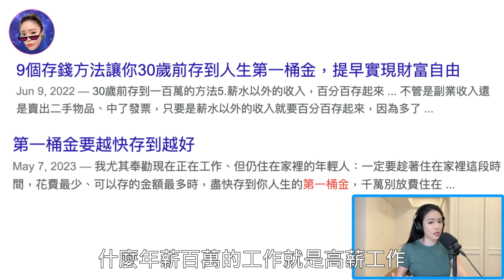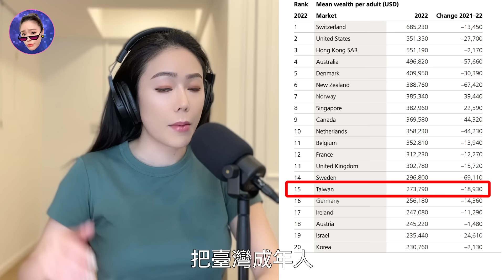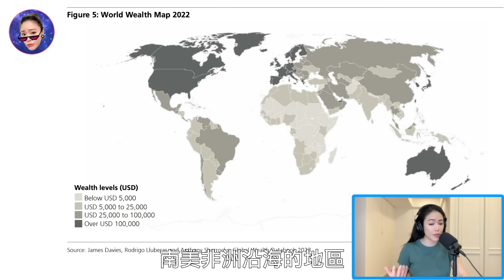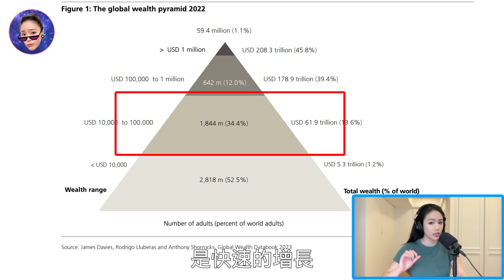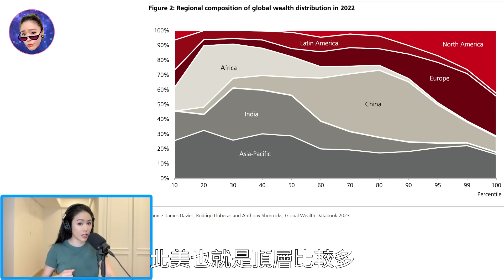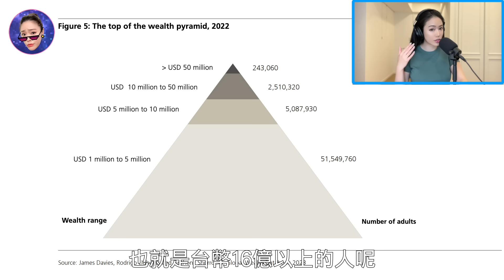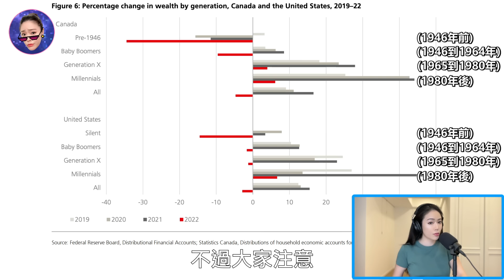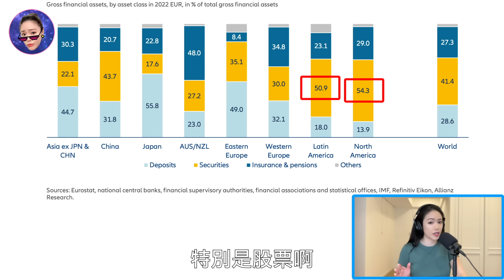2024年世界財富報告！台灣人會不會太有錢了！認知徹底爆炸！【邦妮區塊鏈】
你想過你跟全世界比起來多有錢嗎？瑞信、UBS、安聯公佈了「2023年全球財富報告」，把世界各地54億成年人口的資產拿出來排名。台灣人居然平均身價這麼高！？另外你知道4年之後這世界上會出現多少新的富豪嗎？我相信你在4年之後，也會在榜上。那你還差多少錢呢？

時間軸：
0:00 Hello我是Bonnie
02:13 瑞信＆UBS 2023年全球財富報告
03:27 我們其實越來越窮？
04:11 各地成年人財富
05:01 你在金字塔的哪裡？
06:48 你還差多少錢？
09:11 超級富豪 超高凈資產
09:49 各世代的財富分配
10:49 安聯 全球財富報告
11:32 世界各地 儲蓄習慣大不同

 ＊投資風險是非常高的，影片內容純屬個人分享，不是金融的建議＊